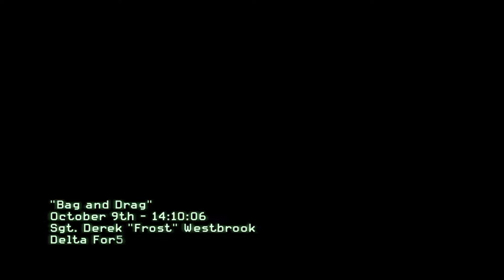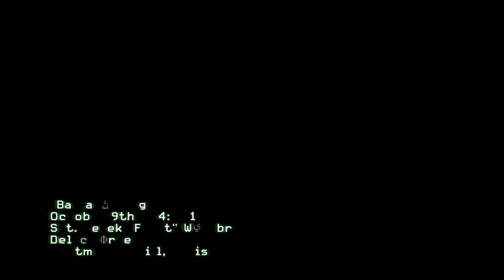Call Of Duty: Modern Warfare 3 - Mission #10 - Bag and Drag [ Veteran + Intels ]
Call Of Duty: Modern Warfare 3 - PC 100% Walkthrough
Act #2
Mission #10
Intels: 04:10 - 06:18 - 11:40 - 12:18
PREVIOUS WALKTHROUGHS